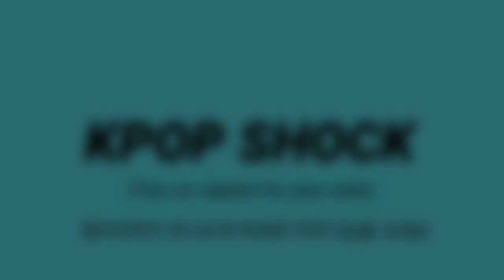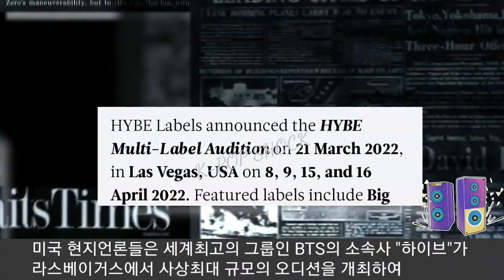[BTS 방탄소년단] 미국을 뒤흔든 하이브 "사상최대 미국오디션" (BTS' agency "HYBE" holds the biggest audition ever in America)